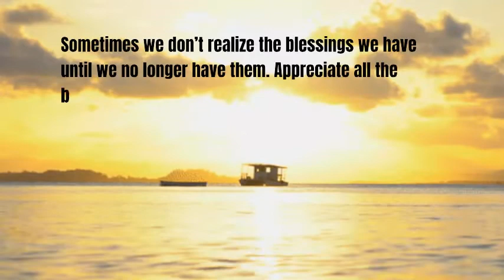1 Top Life-Changing Quote|Daily Inspirational Quotes| Best Quote Video|Positive Quotes| -67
The best motivational and Inspirational Wisdom sayings, quotes, poems and stories for everyone that can remind you of what is rewarding in personal and professional life by being ambitious. We are among millions who struggle, fail, and surge ahead in search of success, happiness, and contentment. We have a bunch of unclear dreams and have a blur vision of goals in life. All we have to do is develop an undying learning attitude to hold on to. Rowing through ups and downs, it is time that teaches us the true meaning of your life.

No one who achieves success does so without the help of others. The wise and confident acknowledge this help with gratitude.~ Alfred North Whitehead